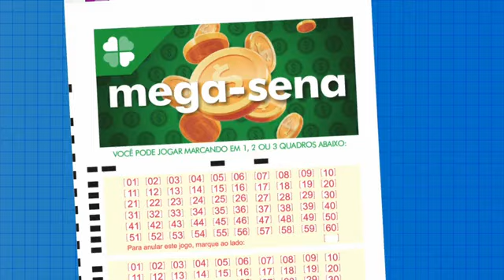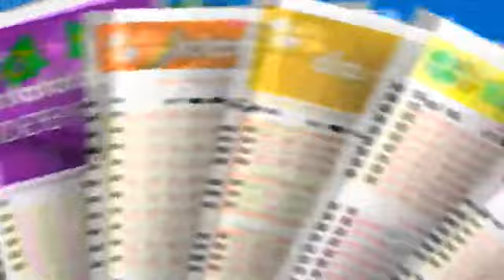Resultado da Mega-Sena - Concurso nº 2546 - 07/12/2022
Resultado do Concurso 2546 da Mega-Sena, sorteada em 07/12/2022